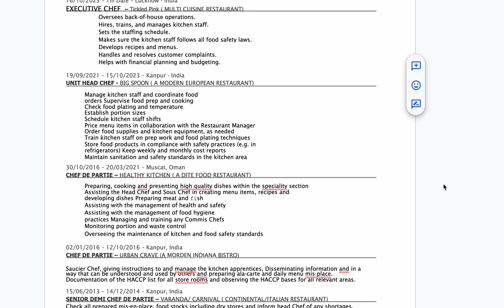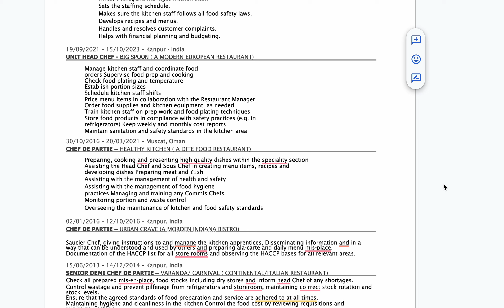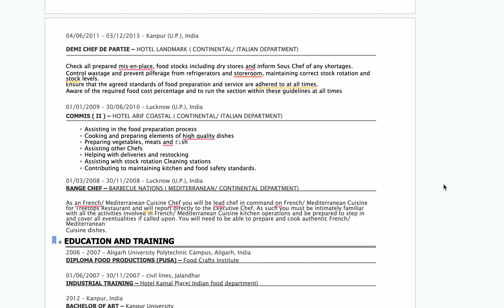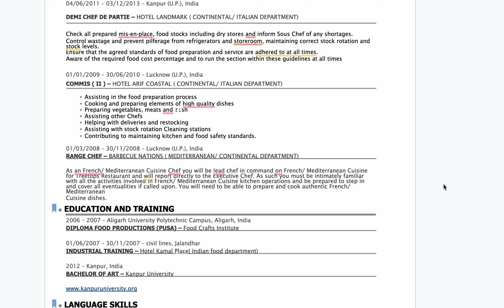Continental Executive Chef Resume For JoB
What We Offer:

Why Us:

Industry-backed learning: Learn from a seasoned pro.
Comprehensive education: Master essential skills.
Customized support: Tailored solutions for your needs.
Large community: Join a network of over 10 million hospitality enthusiasts.
Hands-on experience: Practice at our Kitchen Experience Centre in Delhi NCR.